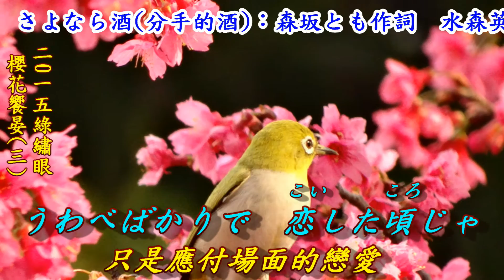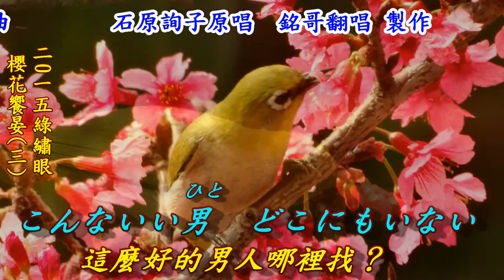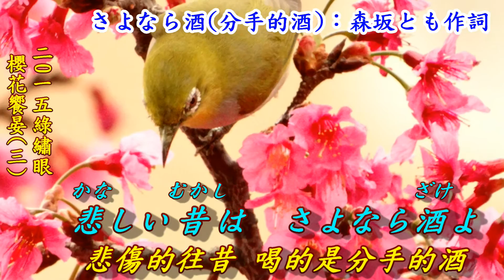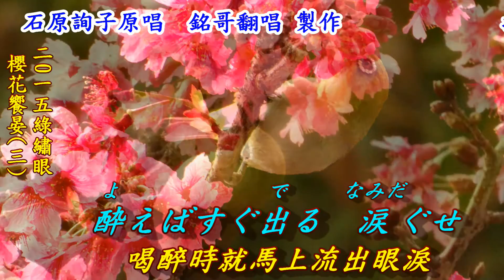さよなら酒(分手的酒)(日語~石原詢子+翻譯)銘哥翻唱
さよなら酒. 作詞：森坂とも. 作曲：水森英夫. 原唱：石原詢子.